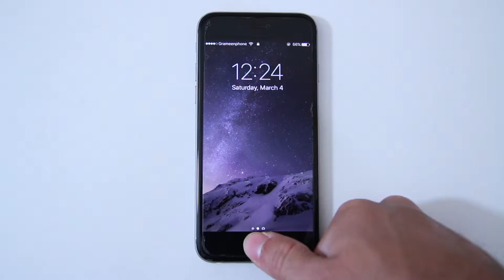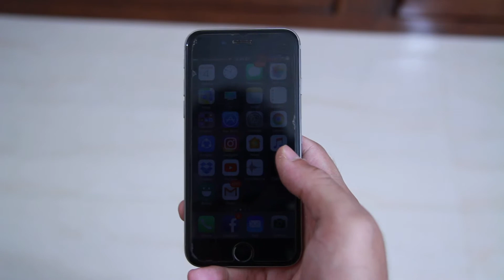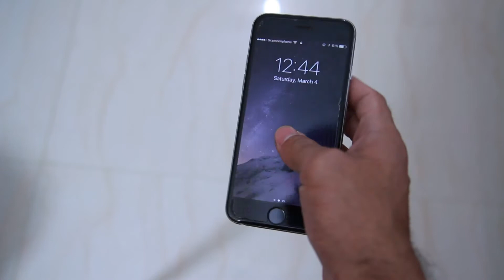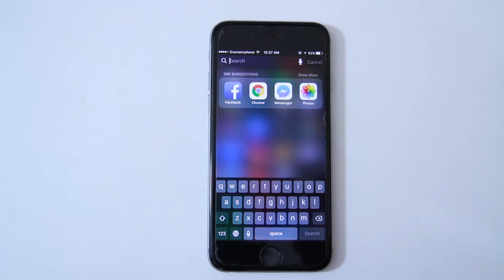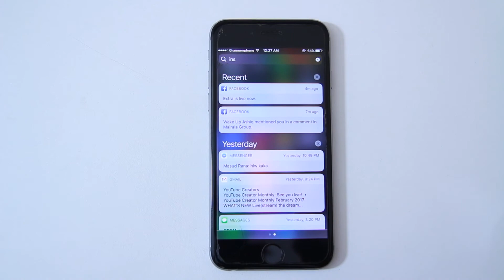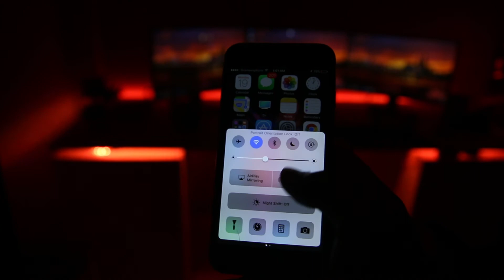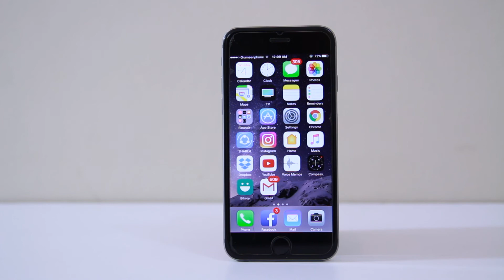iPhone 6 Review from an Android User | There is never been a better time to get an iPhone !?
Its hard to switch from Android to iphone,
But If you do Its hard to go back...

Video Gear I Use:
Canon EF 24-105mm f4 L
Canon EF 50mm f1.8 STM
Tamron 17-50mm f2.8 non VC
Simpex VCT 880 Fluid Head Video Tripod
Maxim shotgun and Lav Mic .